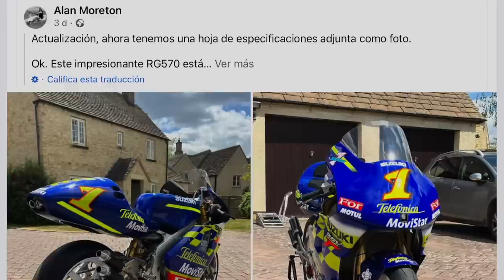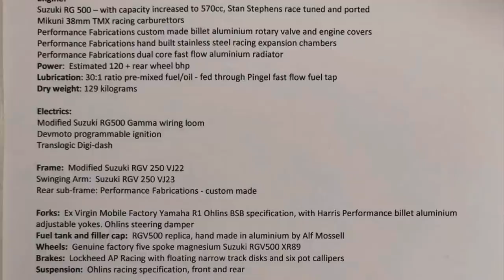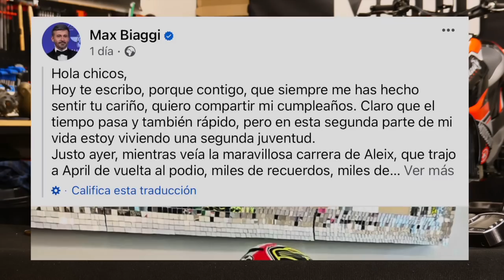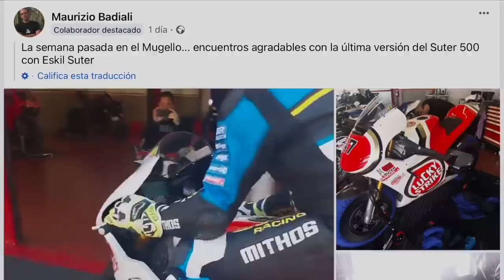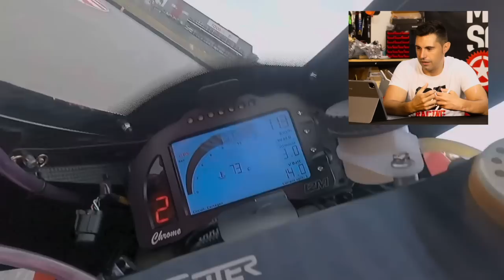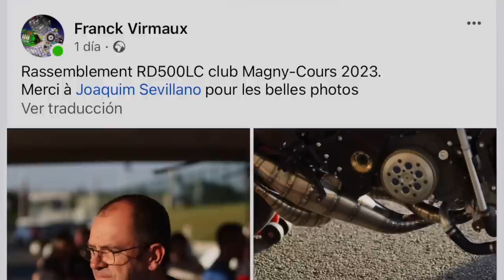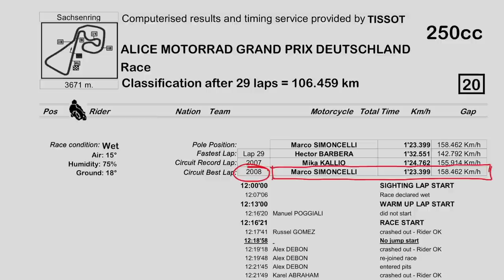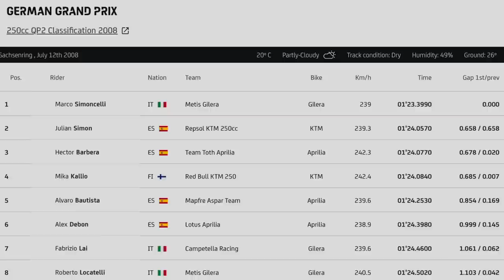2T RACING #3 · ¿Una 250GP más rápida que una MOTO2 😮? VIDEORESUMEN 2T RACING